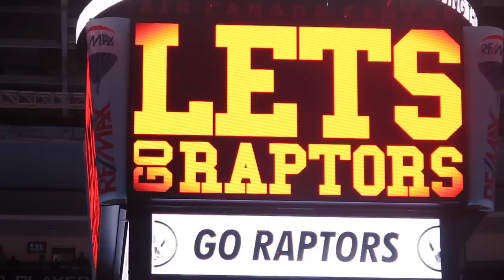Intro - Houston Rockets@Toronto Raptors_2012_12_16